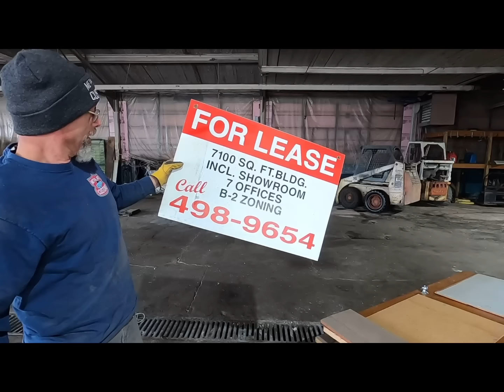Monday roof leaking not feeling good but still got work done